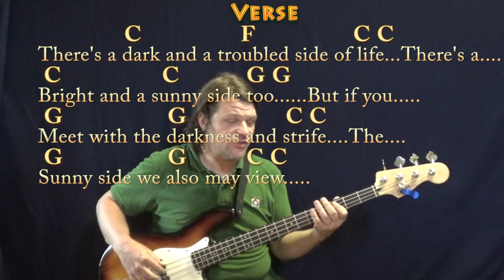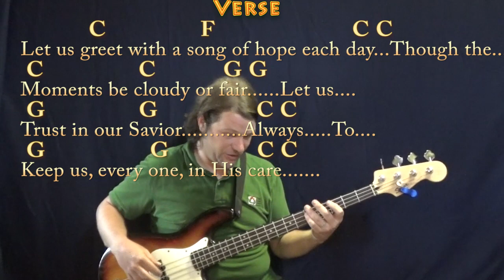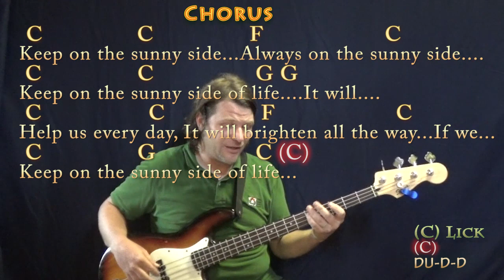Keep On The Sunny Side (Traditional) Bass Guitar Cover Lesson in C with Chords/Lyrics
For Steve and Bonnie/Natalie and Dustin. Simplified for beginners. Like most traditional tunes this is just one possibility which works. G CHART .MUNSON BRIGADE SHOUTOUT!